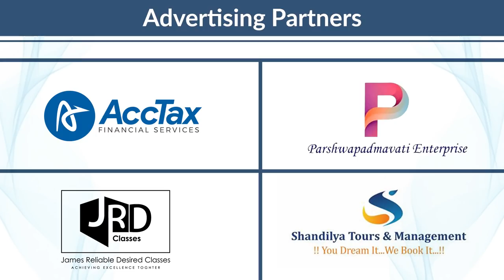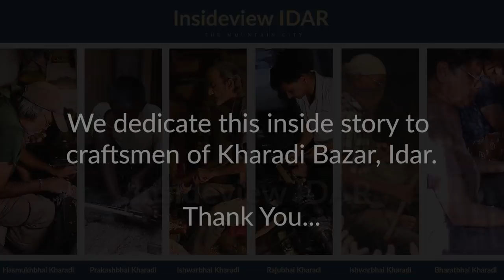Wooden Craft || Kharadi Bazar || Inside Story || Insideview IDAR || 2018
The inside story of Kharadi Bazar known for the historic wooden craft.

Cinematography by: Nilam Studio IDAR (Nadim Memon) & Funk Crew (Parth Dixit, Maunish Chaudhary)

Editing by: Hirav Panchal

Narration/ Narrative Voice by: Vraj Bhavsar

Directed by: Rushabh Bhavsar

Script Writing by: Jay Varma